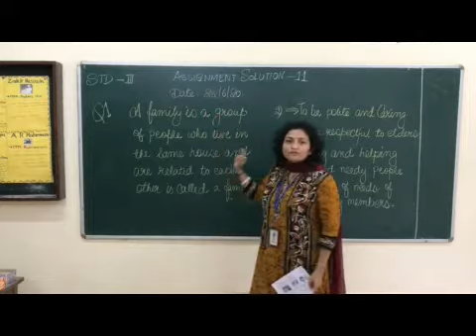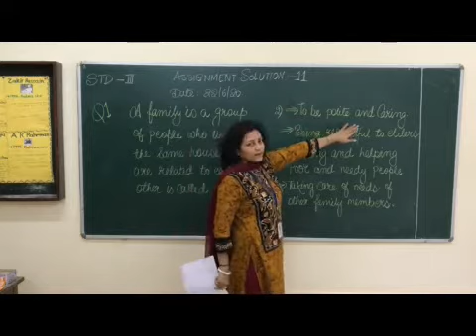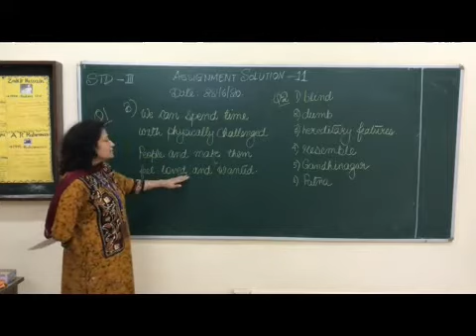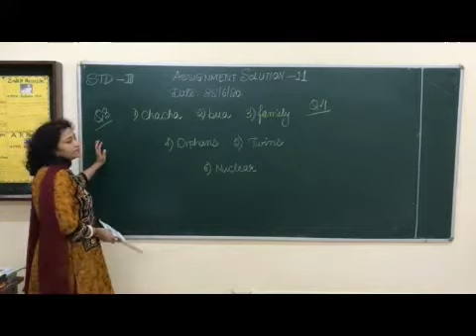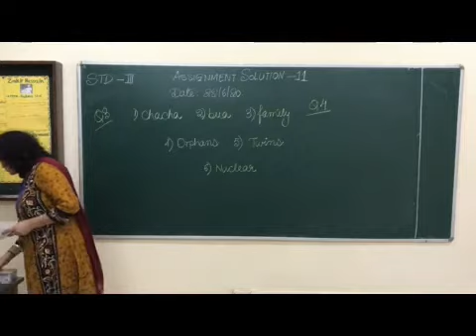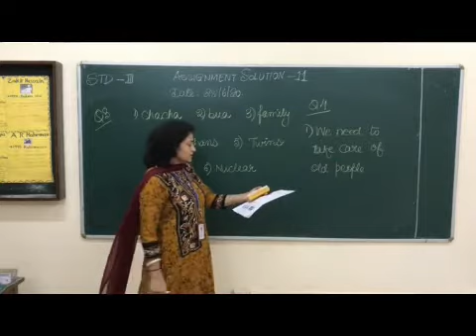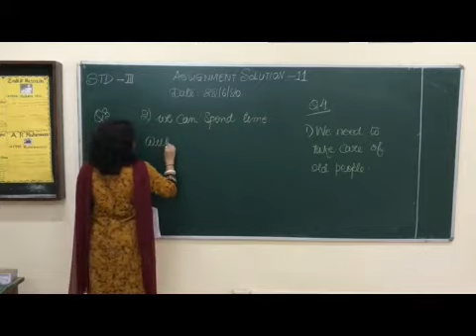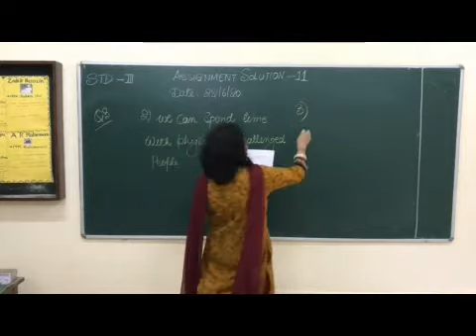III EVS Solution of Assignment 11